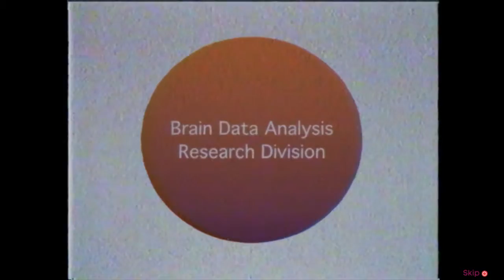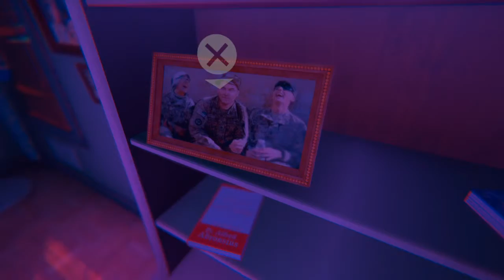Transference # 00 Prologue 【PS4】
Transference のDEMO版の Transference The Walter Test Case をプレイしてみました。
海外のPS Store で配信されているものなので、英語版になります。
本編の数年前が舞台となっているようなので、本編をプレイする前にやらなくちゃ！と思ったのですが・・・
実際にやってみると何のことやらさっぱりわかりません・・・
本編の方はPC版で攻略していきますが、日本語サポート有りとのことです。